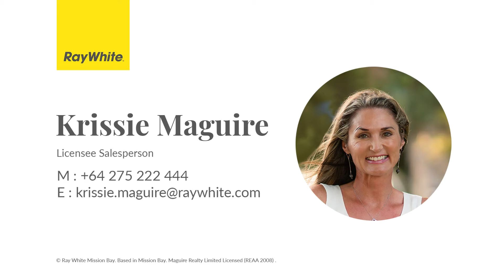The Enchanted Cottage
5 110 Norman Lesser ,Drive, Saint Johns   Krissie Maguire

* 3 generous sized bedrooms
* Ensuite & second bathroom
* Close to all amenities
* Carport  + Off street parking for 3
* Warm and Sunny
* Entertainer’s delight